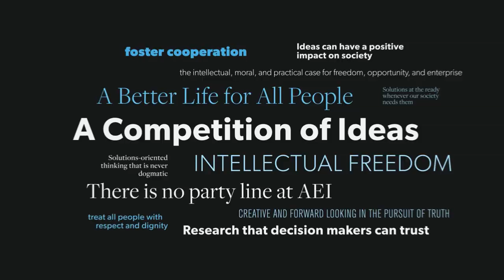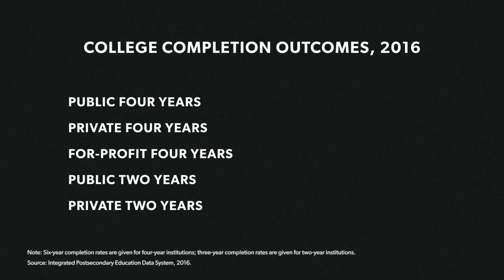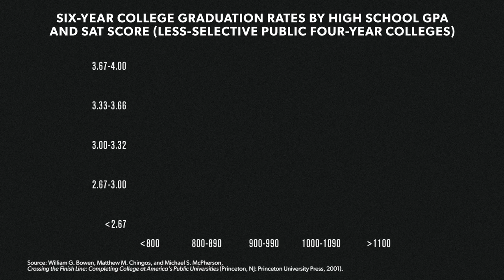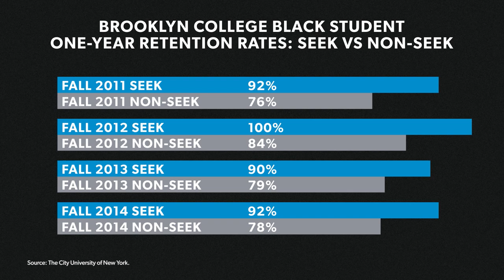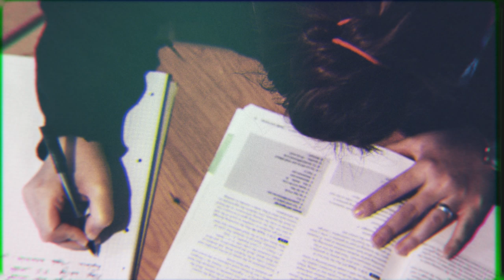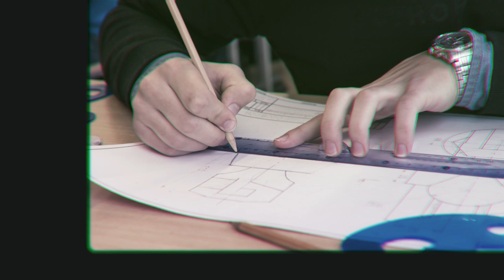The college dropout problem is bigger than you think | WHAT IF?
The college dropout problem is bigger than you think: Despite a small handful of successful college dropouts like Bill Gates and Kanye West, many of the students that fail to graduate experience worse outcomes than if they never attended college the first place. With increasing costs for both students and taxpayers, how can American educators and policymakers address the college dropout problem without running into the many unintended consequences that can come with top-down reform? AEI’s Frederick M. Hess is joined by a group of experts including Lanae Erickson Hatalsky, Bridget Terry Long, Matthew M. Chingos, Kim Clark, and Mesmin Destin to share their perspectives on this ongoing challenge.

Photo credits:
Twenty20
Reuters
Shutterstock

All music licensed through AudioJungle